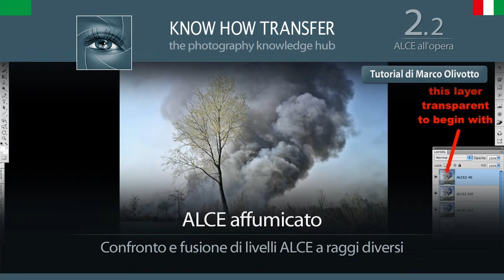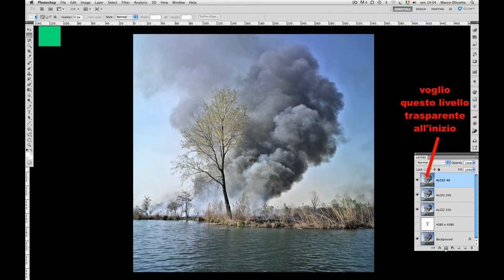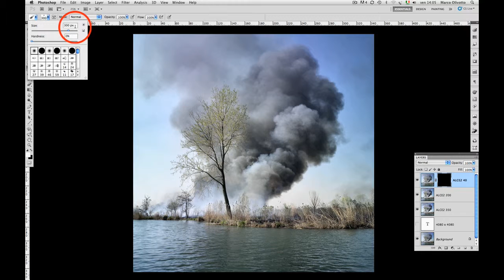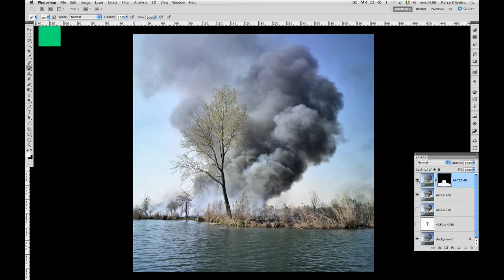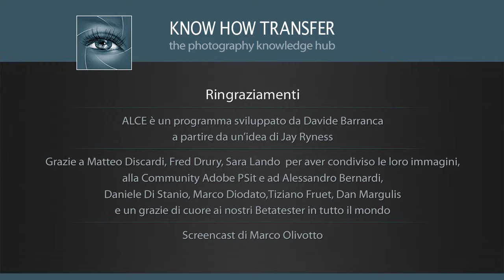2.2 ALCE affumicato | Confronto e fusione di livelli ALCE a raggi diversi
2.2 ALCE affumicato | Confronto e fusione di livelli ALCE a raggi diversi
ALCE all'opera | Video didattici avanzati di Marco Olivotto

Comparazione e fusione di livelli ALCE con raggi diversi.
Applicazione di ALCE a diversi raggi su differenti livelli.
Dipingere sulle maschere di livello per combinare l’effetto di diverse applicazioni di ALCE con diversi raggi su un un’unica immagine.

ALCE per Photoshop | Controllo avanzato del contrasto locale
Sviluppato da Davide Barranca

Uno strumento immediato e potente per regolare il contrasto locale di un’immagine in Photoshop, con un algoritmo che protegge le alte luci e le ombre evitando bruciature e neri pieni. L’interfaccia è semplice e pulita: un unico cursore permette di modulare l’effetto, in maniera molto intuitiva. Dona tri-dimensionalità alle immagini e migliora la qualità delle stampe.